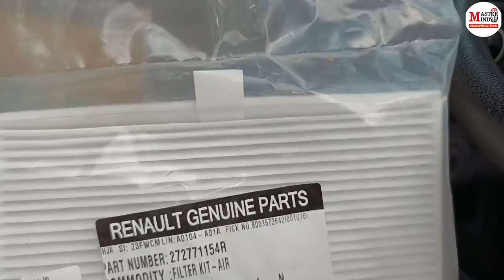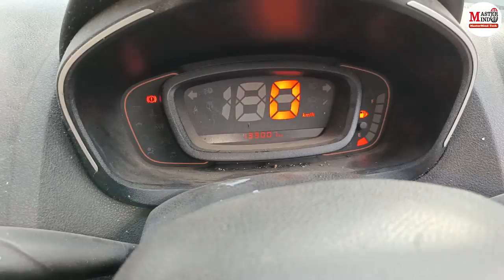Renault kwid general service